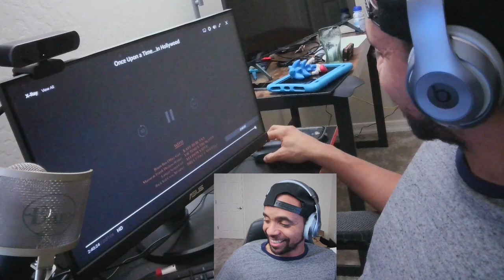Once upon a time in Hollywood Reaction (Reup And ReEdit) - This was so CRAZY!!! Quentin Tarantino